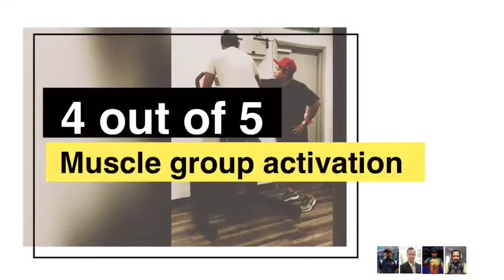A short workout with TWO revolutionary machines!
Testing out these two new machines for Sports Conditioning:
1) Helix Lateral Trainer
2) Bodytone Incline Chest Press